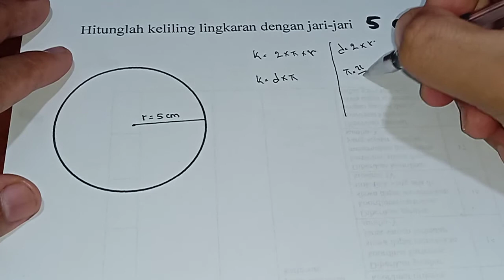Hitunglah keliling lingkaran dengan jari-jari 5 cm